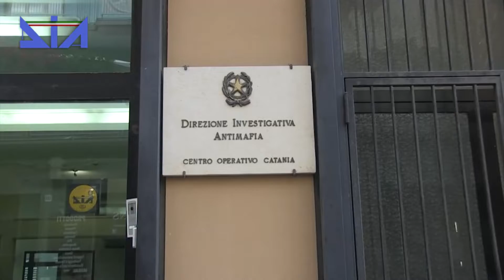Ragusa. Rifiuti plastici, sequestrati beni per 3 mln ad un imprenditore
Beni per 3 milioni di euro sono stati sequestrati dalla Direzione investigativa antimafia di Catania a un imprenditore del ragusano attivo nel settore del riciclo dei rifiuti plastici.